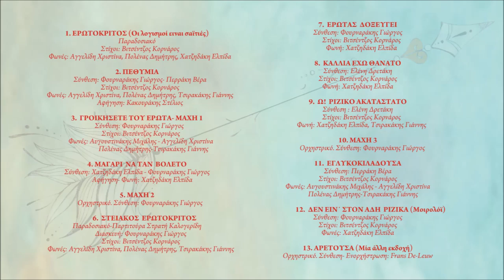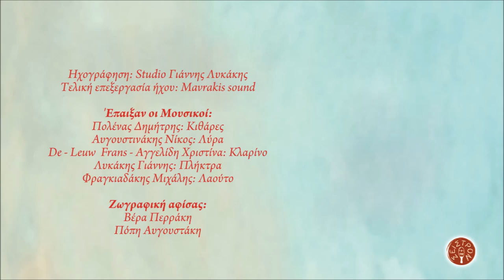ΕΡΩΤΟΚΡΙΤΟΣ - ΕΓΛΥΚΟΚΙΛΑΔΟΥΣΑ | Official Audio Release © 2019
EROTOKRITOS - EGLIKOKILADOUSA | Official Audio Release © 2019

Συνθέσεις
Σκηνοθεσία: Νάσος Ζαγκότης
Ενορχήστρωση: Φουρναράκης Γιώργος
Ηχογράφηση: Studio Γιάννης Λυκάκης
Τελική επεξεργασία ήχου: Mavrakis sound

Ζωγραφική αφίσας:
Βέρα Περράκη,
Πόπη Αυγουστάκη

ΠΕΡΙΕΧΟΜΕΝΑ:
1. ΕΡΩΤΟΚΡΙΤΟΣ (Οι λογισμοί ειναι σαϊτιές) Παραδοσιακό
Φωνές: Αγγελίδη Χριστίνα, Πολένας Δημήτρης, Χατζηδάκη Ελπίδα
2. ΠΕΘΥΜΙΑ
Σύνθεση: Φουρναράκης Γιώργος- Περράκη Βέρα
Στίχοι: Βιτσέντζος Κορνάρος
Φωνές: Αγγελίδη Χριστίνα, Πολένας Δημήτρης, Τσιρακάκης Γιάννης
Αφήγηση: Κακουράκης Στέλιος
3. ΓΡΟΙΚΗΣΕΤΕ ΤΟΥ ΕΡΩΤΑ- ΜΑΧΗ 1
Σύνθεση: Φουρναράκης Γιώργος
4. ΜΑΓΑΡΙ  ΝΑ ΤΑΝ  ΒΟΛΕΤΟ
Αφήγηση- Φωνή: Χατζηδάκη Ελπίδα
5. ΜΑΧΗ 2 Ορχηστρικό
Σύνθεση: Φουρναράκης Γιώργος
6. ΣΤΕΙΑΚΟΣ  ΕΡΩΤΟΚΡΙΤΟΣ
Διασκευή: Φουρναράκης Γιώργος
Στίχοι: Βιτσέντζος Κορνάρος
7. ΕΡΩΤΑΣ  ΔΟΞΕΥΓΕΙ
Σύνθεση: Φουρναράκης Γιώργος
Στίχοι: Βιτσέντζος Κορνάρος
Φωνή: Χατζηδάκη Ελπίδα
8. ΚΑΛΛΙΑ ΕΧΩ ΘΑΝΑΤΟ
Σύνθεση: Ελένη Δρετάκη
Στίχοι: Βιτσέντζος Κορνάρος
Φωνή: Χατζηδάκη Ελπίδα
9. Ω!  ΡΙΖΙΚΟ ΑΚΑΤΑΣΤΑΤΟ
Σύνθεση: Ελένη Δρετάκη
Στίχοι: Βιτσέντζος Κορνάρος
Φωνή: Χατζηδάκη Ελπίδα, Τσιρακάκης Γιάννης
10. ΜΑΧΗ 3 Ορχηστρικό
Σύνθεση: Φουρναράκης Γιώργος
11. ΕΓΛΥΚΟΚΙΛΑΔΟΥΣΑ
Σύνθεση: Περράκη Βέρα
Στίχοι: Βιτσέντζος Κορνάρος
Φωνές: Αυγουστινάκης Μιχάλης - Αγγελίδη Χριστίνα
12. ΔΕΝ ΕΙΝ΄ ΣΤΟΝ ΑΔΗ  ΡΙΖΙΚΑ (Μοιρολόϊ)
Σύνθεση: Φουρναράκης Γιώργος
Στίχοι: Βιτσέντζος Κορνάρος
Φωνές: Χατζηδάκη Ελπίδα
13. ΑΡΕΤΟΥΣΑ (Μία άλλη εκδοχή) Ορχηστρικό